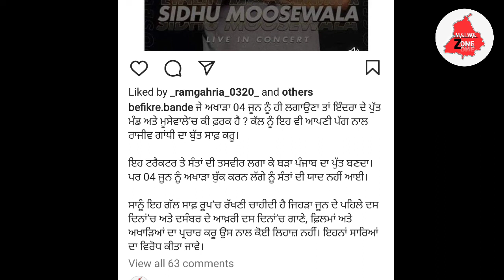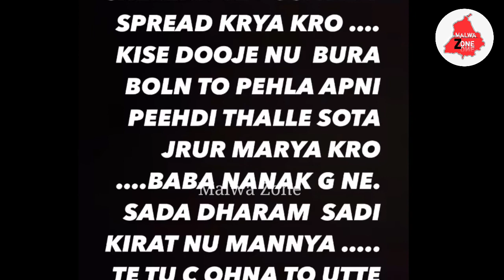Sidhu Moosewala New Reply To Haters |Sidhu moosewala New Controversy | Malwa Zone